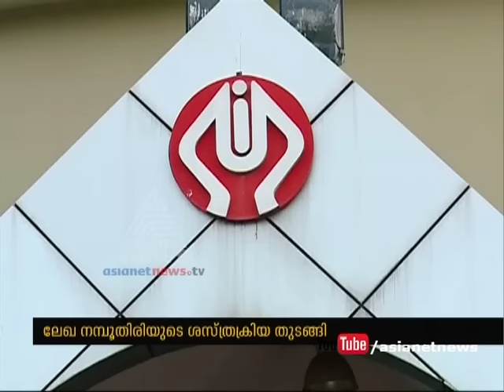Mammootty's help for Lekha Namboothiri for his surgery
Actor Mammootty and other organisations help Lekha Namboothiri  for his surgery
ലേഖാ നമ്പൂതിരിക്ക് സഹായവുമായി നടന്‍ മമ്മൂട്ടി